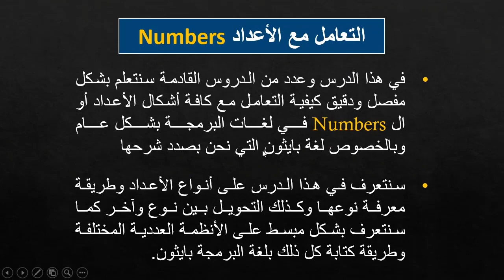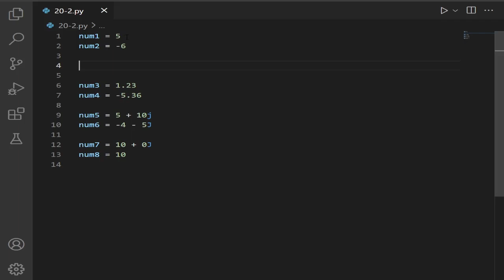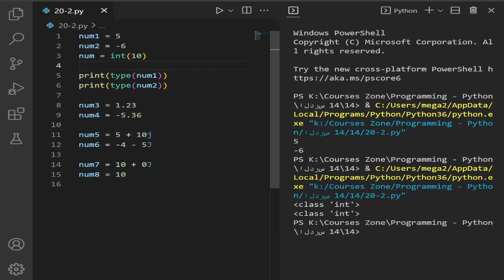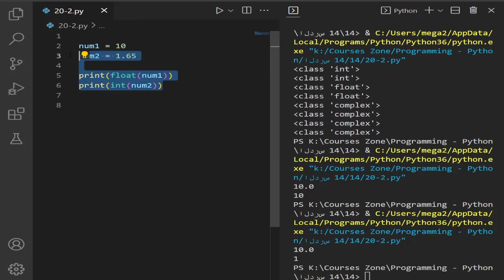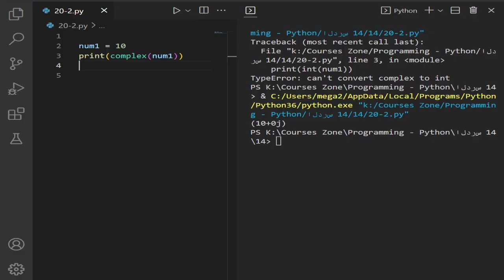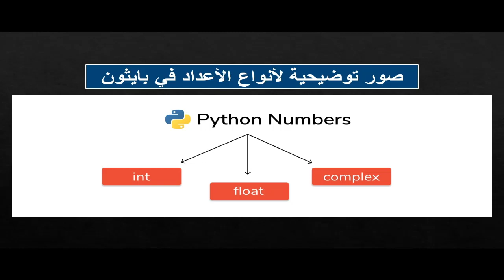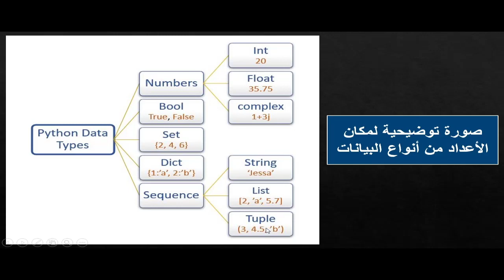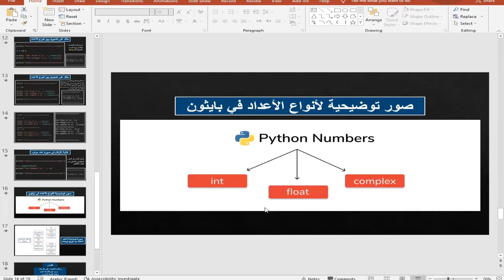Python Programming | Numbers 1